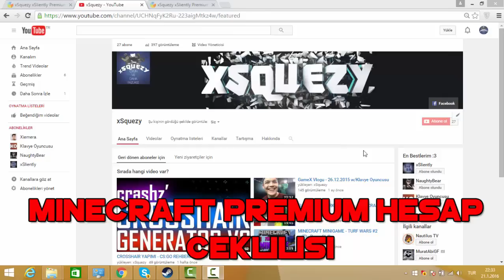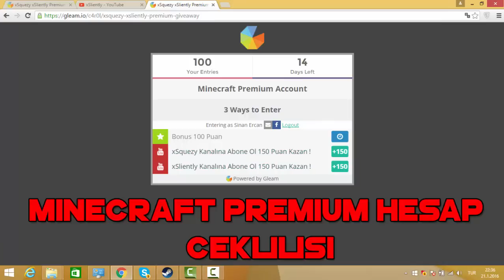Ortak Minecraft Premium Çekilişi